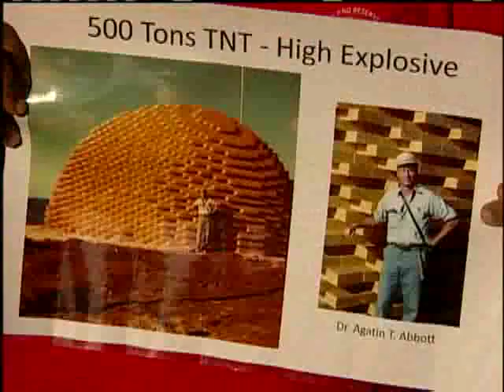Kahoolawe Reborn Part 1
The island bombed and battered since the attack on Pearl Harbor is now taking steps to heal. 10/22/2010. For news you need to know,